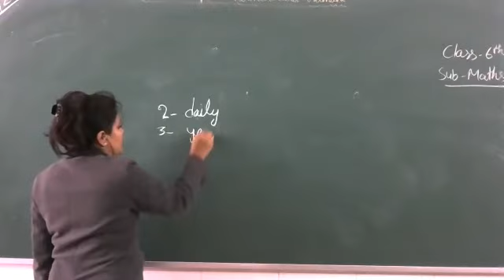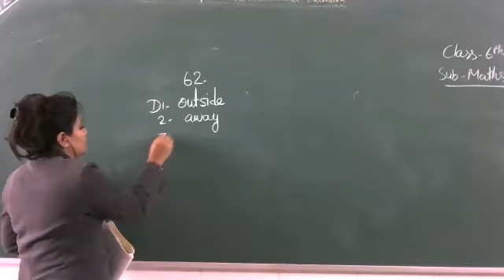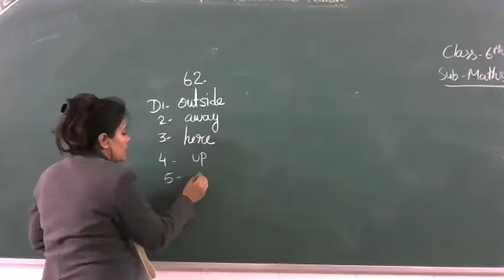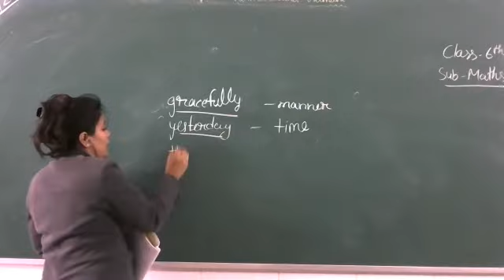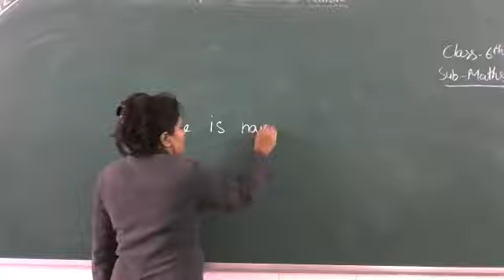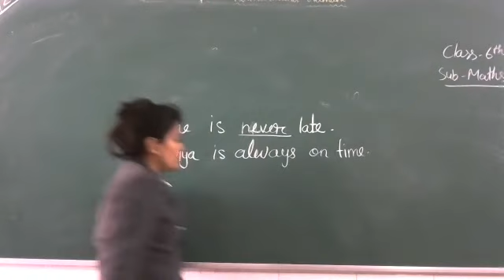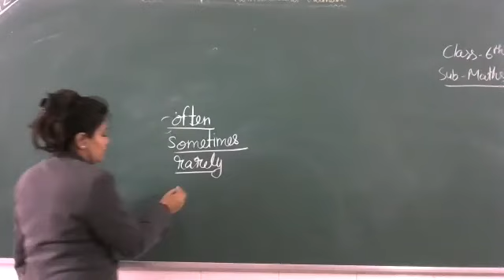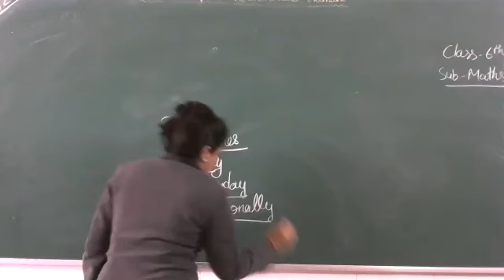5 english grammar 61 to 62